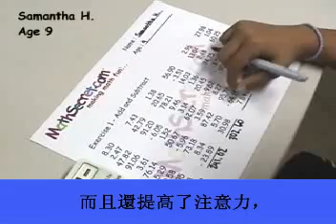MathSecret Intro w/ Chinese Traditional Subtitle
Introduction to MathSecret.com, the easiest way to learn math. Guaranteed!  for your FREE demo lesson.